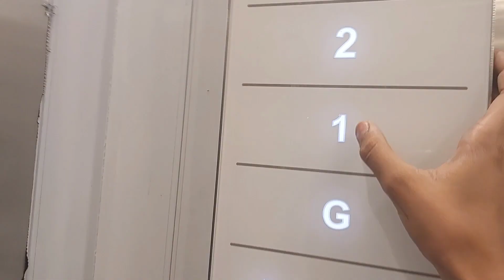एवढी थंडी तरी आईस्क्रीम खाल्ली😋🥰🤩/ Home/ Banglow decor खुपच सुंदर